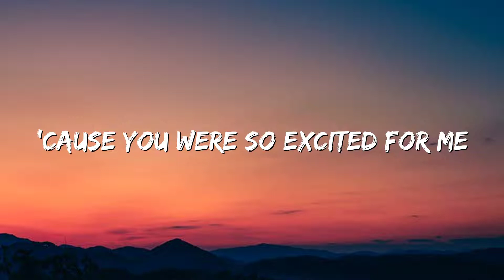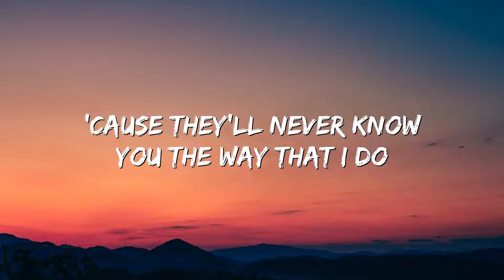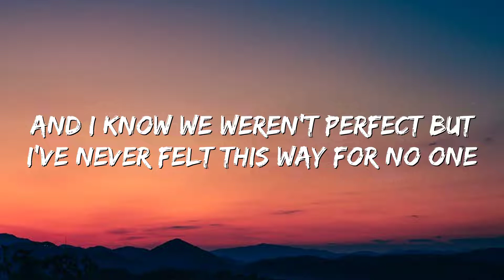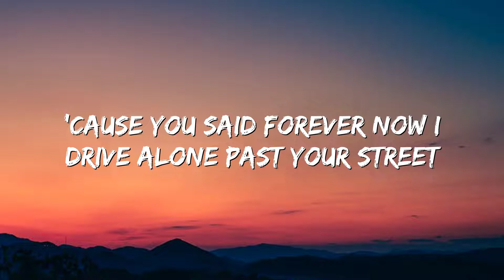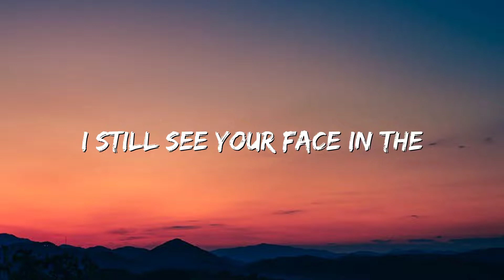Olivia Rodrigo - drivers license (Lyrics)